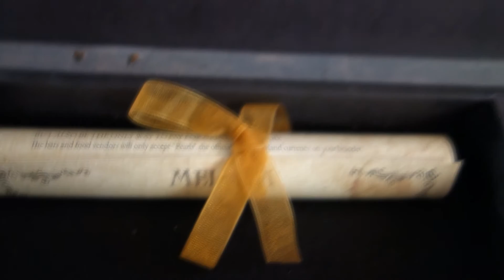Tomorrowland 2015 Belgium bracelet unveiling